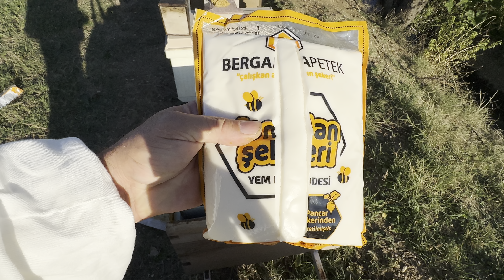Son bahar kontröllerine devam Arıcılık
Ana arı stok kontrölü son düzenlemeler